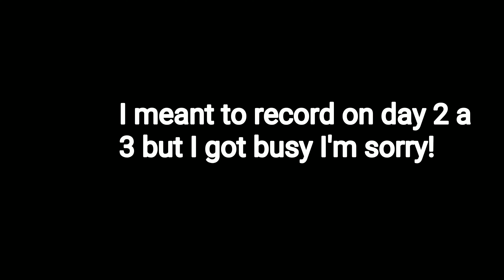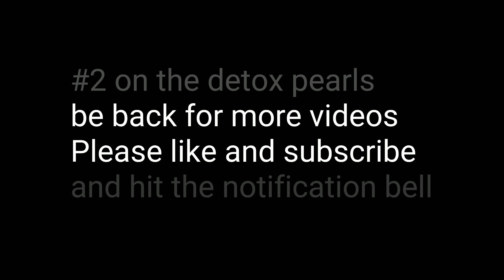Detox Pearls Update prt. 2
3abyl78hw3vn